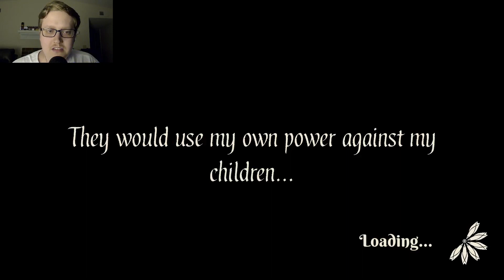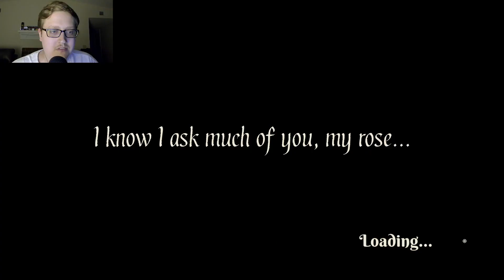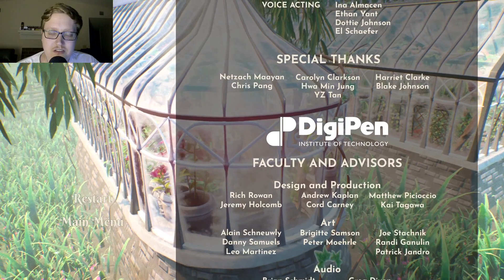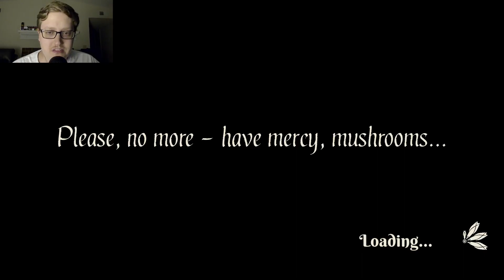Green Reaper - Go Gettem Rubin!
We play Grean Reaper.
A mushroom takover has gone underway in the local greenhouse, and the guardian Rubin is summoned to remove the infestation!